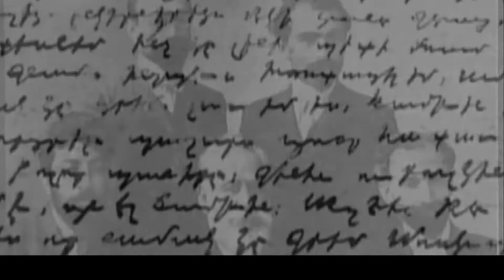ՀԻՇՈՒՄ ԵՆՔ ԳԱՐԵԳԻՆ ՆԺԴԵՀ 3/WE REMEMBER GAREGIN NJDEH 3